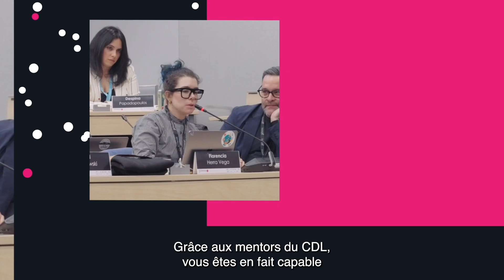2024 cohort - SUREEL